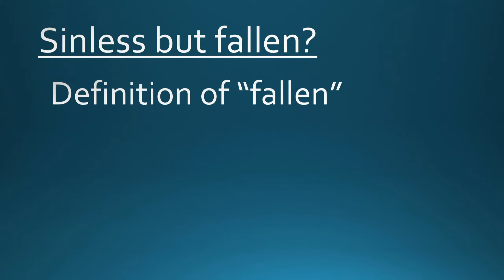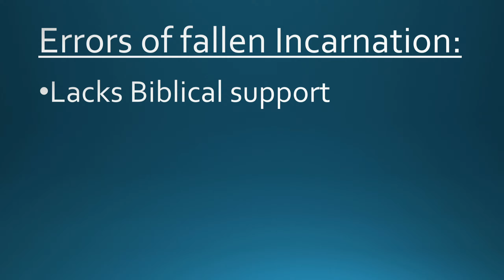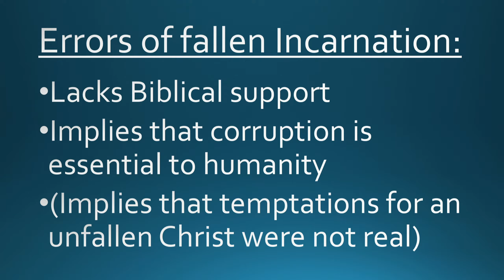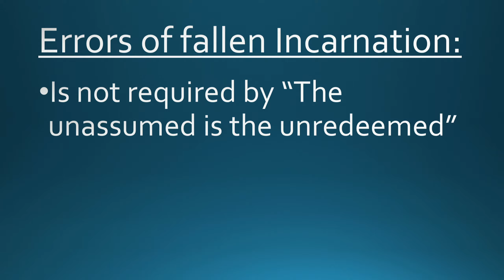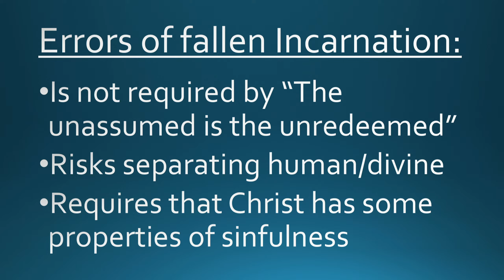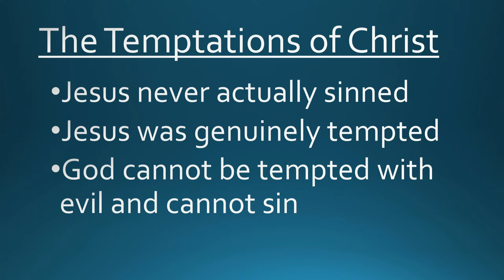The Person of Christ, Ep 8 (05/26/2024) Al Griffith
Sunday School: 9:45 AM ET
Worship: 11:00 AM ET